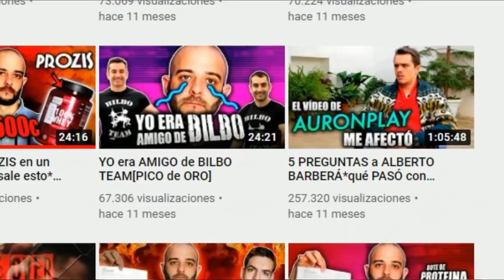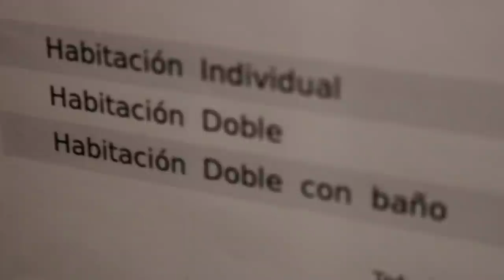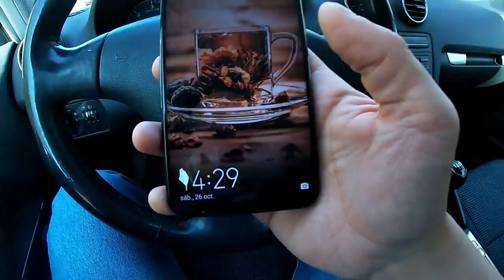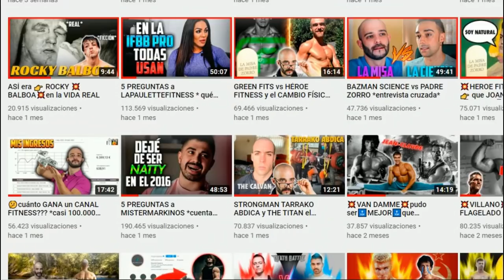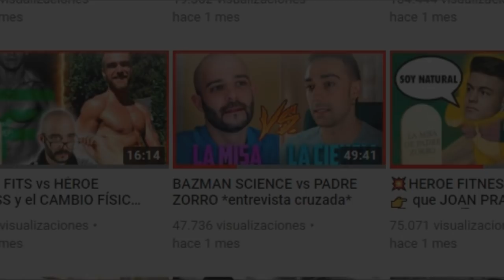ASÍ 👉FUERON las ENTREVISTAS a MISTERMARKINOS, ANGEL7REAL, ALBERTO BARBERÁ y FUERZA EXPLOSIVA.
Así se hicieron las entrevistas de 5 preguntas sin censura (formato tiparraco) a Mistermarkinos, Angel7real, Alberto Barberá, fuerza explosiva y Bazman science.

Todo son entrevistas a la gente de la comunidad fitness, desde gente que hace entretenimiento hasta divulgadores que tratan teoría del entrenamiento, dietas, alimentación, rutinas, técnica de los ejercicios...Contenido buscando ganar masa muscular o perder grasa corporal.